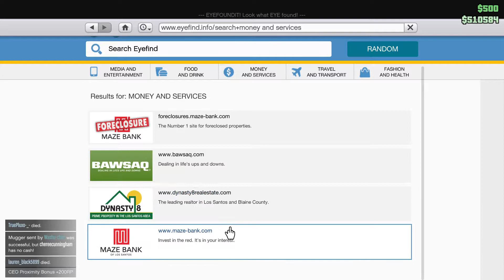10 - Dealing With A Troll